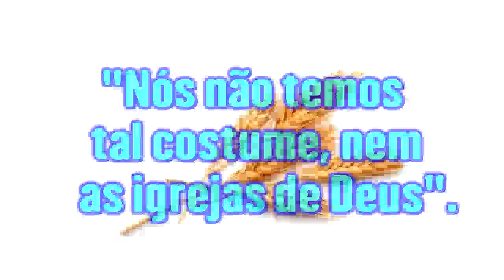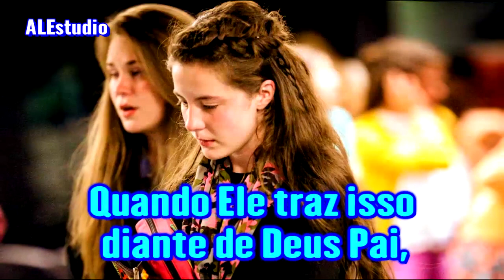O Sinal de Poderio Por Causa Dos Anjos - Ir. Branham